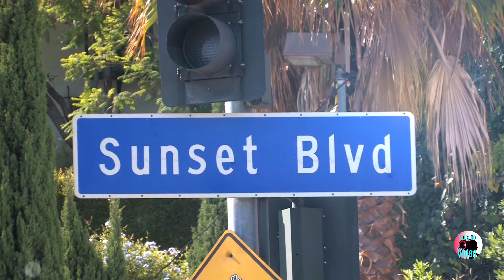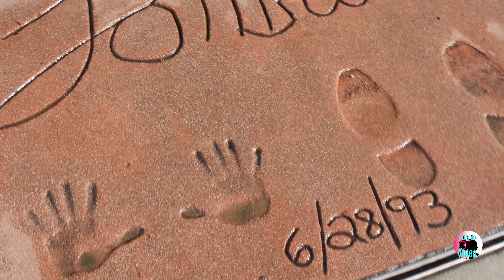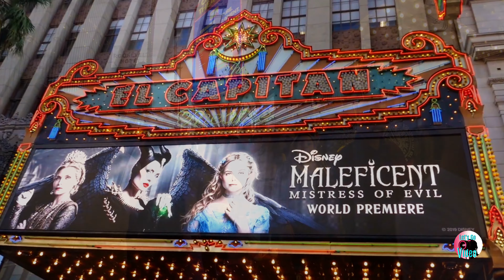WALK OF FAME HOLLYWOOD, CALIFORNIA | MALEFICENT 2 PREMIRE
Hollywood Walk of Fame and the Hollywood premiere of Maleficent 2: Mistress of Evil

 Hollywood is a neighborhood in the central region of Los Angeles, California, notable as the home of the U.S. film industry, including several of its historic studios. Its name has come to be a shorthand reference for the industry and the people associated with it.